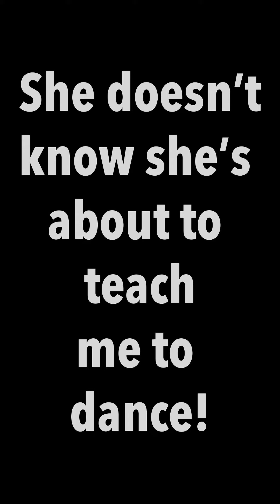Can my youngest daughter teach me to dance? | Kideography - Episode 2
I hope you enjoy me being exhausted from having to copy every one of Chaise's moves. It took so much energy to do this dance! I